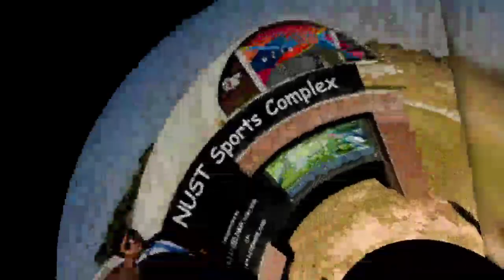complete documentary of 10th entery of cadet college Pishin